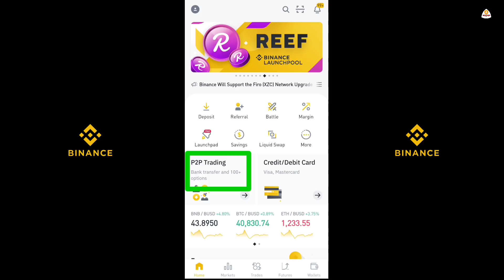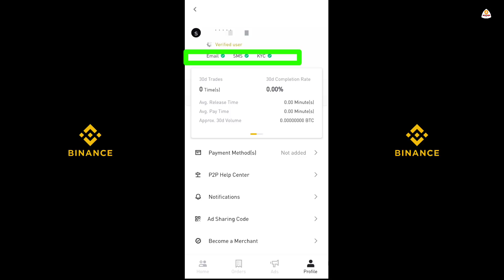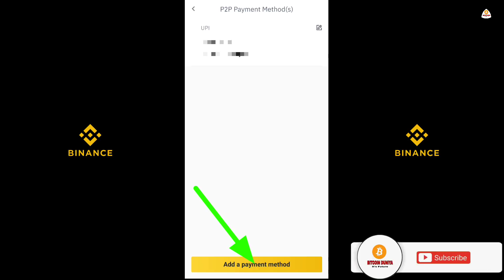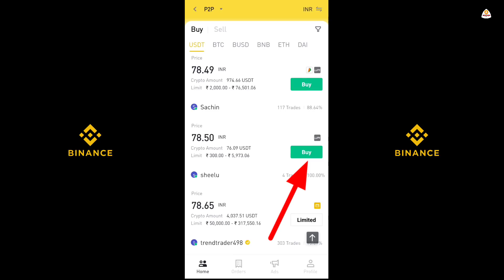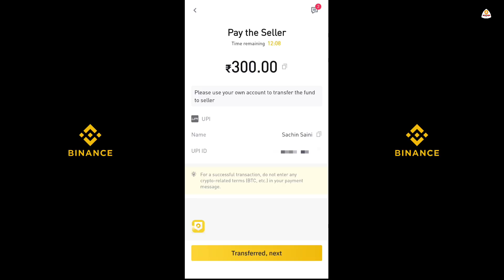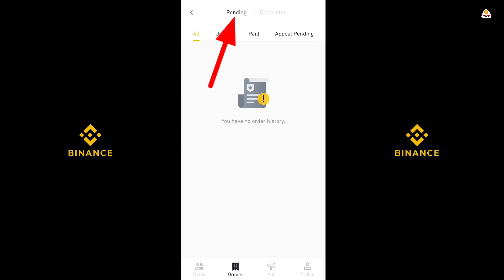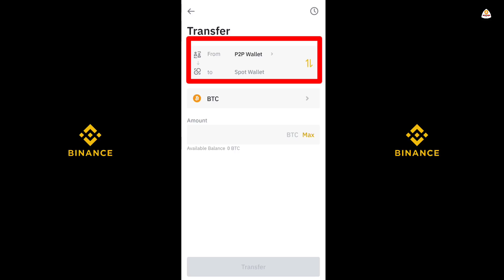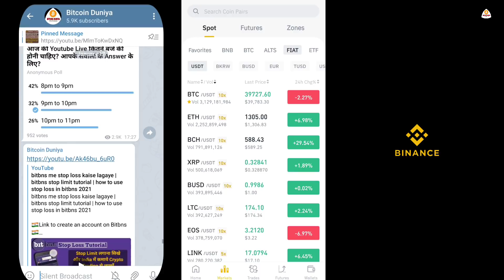binance p2p trading tutorial for beginners | how to deposit money in binance | how to buy bitcoin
hello friends welcome to bitcoin duniya. Dosto jb hume binance exchange pr bitcoin buy sell ya crypto me trading krna hota hai to hum humare jo indain exchange hai wha se bitcoin ko buy krke fir usko binance exchange pr bhejte hai fir ja ke hum binance trading ke pate hai. To aaj ke time me btc ka price high hone ke wajay se hume jada transfer fee pay krna pd rha hai to aaj main apko binance ke p2p platform ke bare me btaunga jiska use krke ap direct apme apne bank se money ko binance exchange pr deposit kr paoge or trading start kr paoge or  binance pr trading kr paenge. or bhi kuch point hai jo apke cover hue hai is video me..

1. binance exchange pr direct bank se paise ko deposit withdrawal kaise kare?
2. binance exchange me p2p trading ka use kaise kare?

Friends,
             Our channel BITCOIN DUNIYA shares the latest news, crypto trading, bitcoin price, bitcoin news, cryptocurrency news and information about blockchain technology, cryptocurrency and bitcoin. Bitcoin works and how to buy bitcoins and how to trade with bitcoins are told. Friends, we do not advise you to invest in any project,this channel and all its vedio is only to make you aware about cryptocurrency.